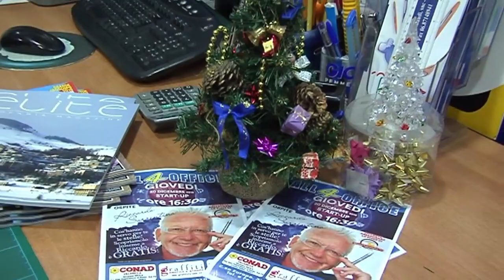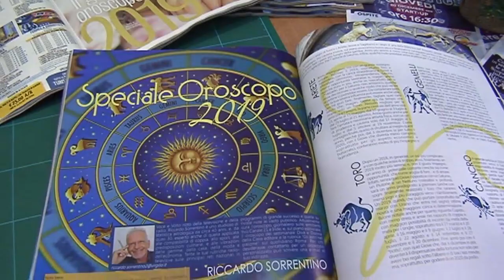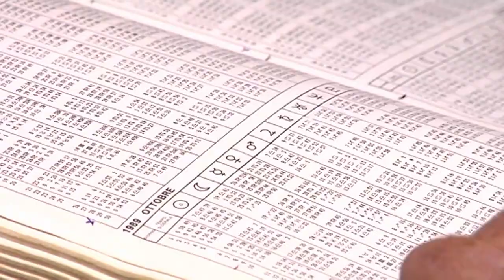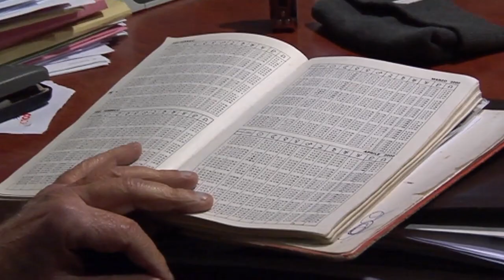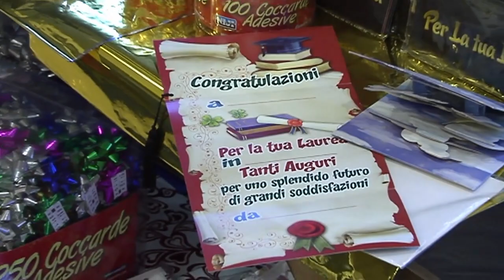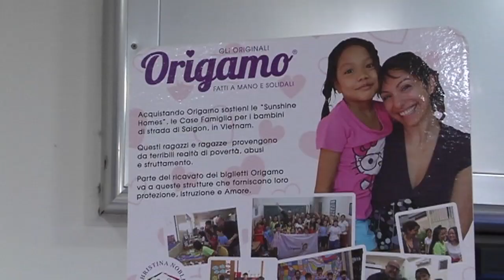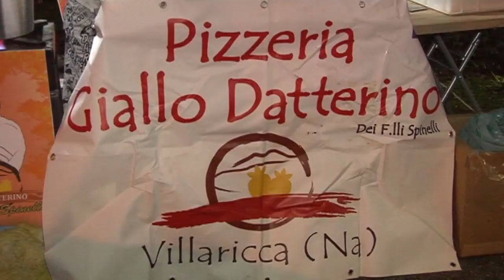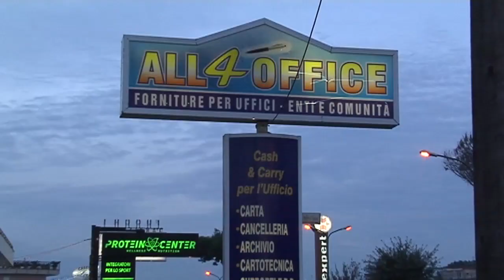All 4 Office Grandi Eventi 20 Dicembre 2018